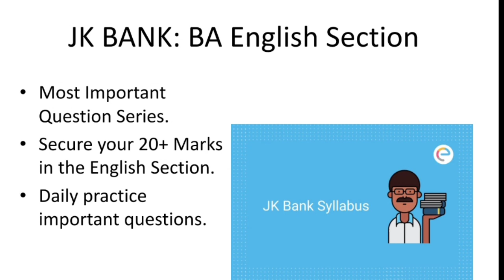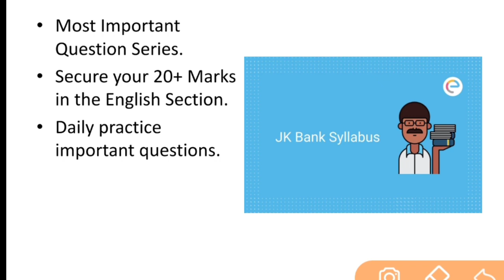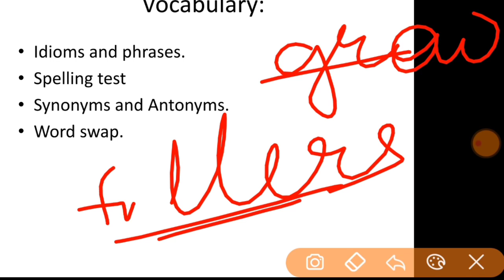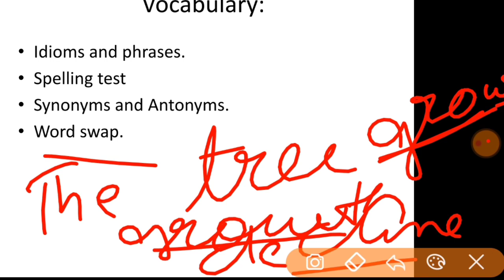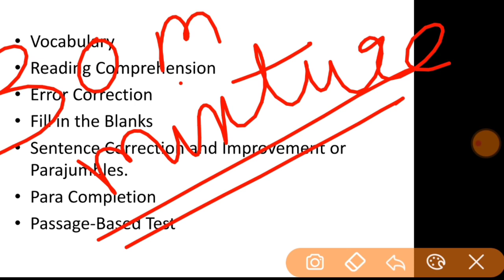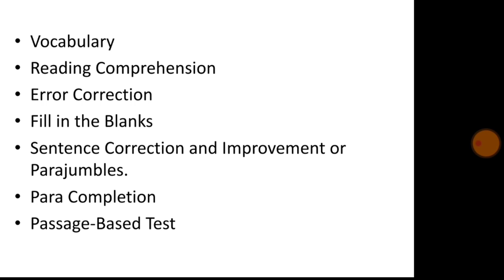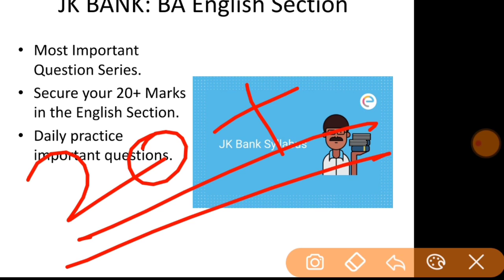Most Important Questions of English - English Series for JK Bank Exam | Important for JKSSB/SSC/UPSC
1st Target - Video aapke liye helpful ho.
 2nd Target - Only 2,000 likes

Content includes :
Jk Bank - Banking Associate English Classes.